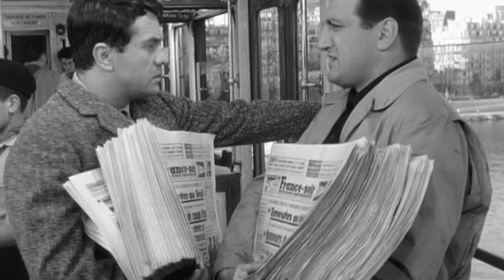ROBERT HIRSCH TRIBUTE